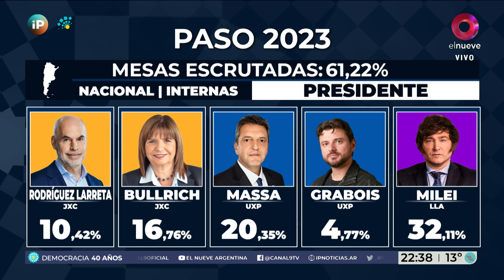JAVIER MILEI es el CANDIDATO más VOTADO en las PASO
Los primeros datos oficiales dan a Javier Milei como el candidato más votado.